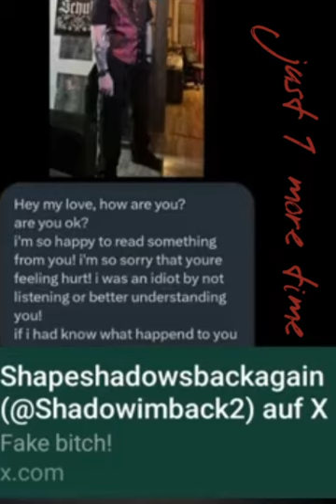B17 V1C10U5 - Just 1 more time ,,!,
**Subject: We Need to Talk**

Jacquie,

I need you to listen to me carefully. I’m feeling incredibly hurt and betrayed by your actions. If you share our private conversations with Shadow or anyone else again, I will have no choice but to expose the truth about what’s been happening between us.

I’m exhausted from dealing with what feels like paranoia and dishonesty. You have twisted the narrative and placed blame on me without acknowledging your own role in this situation.

You’ve given away my personal information, created fake profiles, and shared our private conversations without considering the impact on us. This has destroyed what we had, and I can’t let it continue.

I’ve tried to be supportive and protective of both of us, but your actions have pushed us to a breaking point. I feel disrespected and unvalued in this relationship, and it hurts that you’ve turned to others instead of trusting me.

I want to be clear: I have never betrayed you or cheated on you. My loyalty has always been genuine, and it’s disheartening to see you let jealousy cloud your judgment.

You’ve crossed a line, and the damage has been done. I don’t recognize the person you’ve become, and I genuinely miss the love we once had. If you want to mend what’s broken, it starts with honesty and accountability.

You’ve made choices that have put not just me, but yourself, in a vulnerable position. Surrounding yourself with negative influences won’t bring you happiness or healing.

If you take responsibility and apologize sincerely, perhaps we can begin to address this turmoil. But if you choose to continue this path, I won’t be part of it anymore.

I truly believed in our love, and it hurts to see it fall apart like this.

Please think carefully about your next steps.